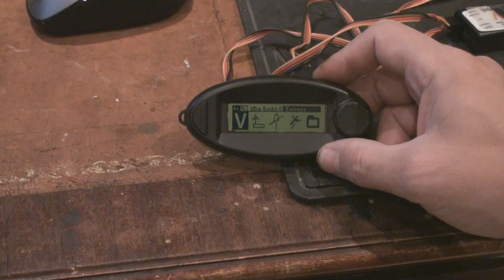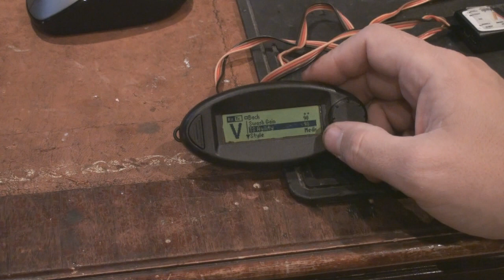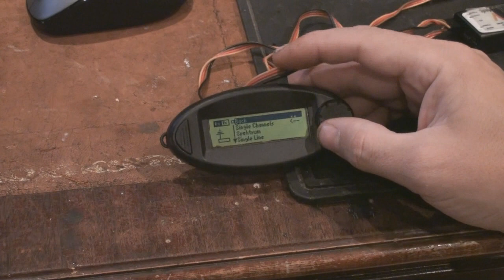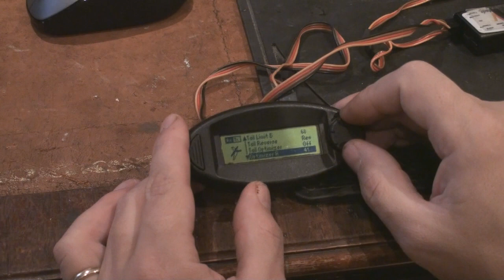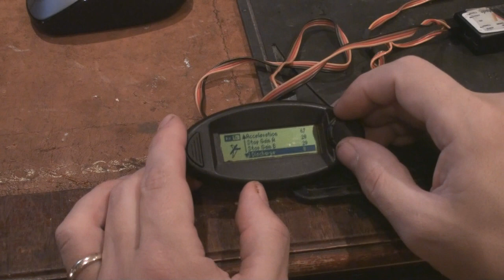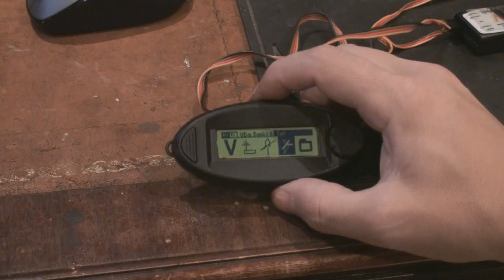v5 Episode 7 - VBar Control Panel Overview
Here is a brief overview of the control panel, not going into depth what each function are doing, but rather showing where you can find them.

View in HD if you want to see the actual menu items..